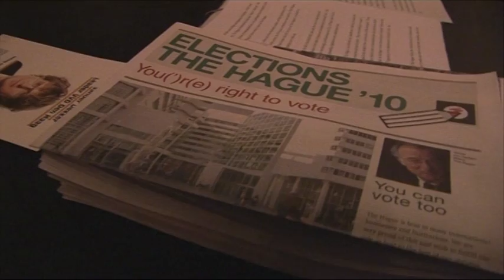Sander Dekker (leader VVD Den Haag) Expat message